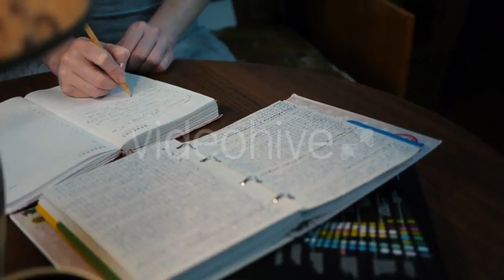Woman and Child Making Decorations - (holidays) Stock Footage | Mega Pack +40 items